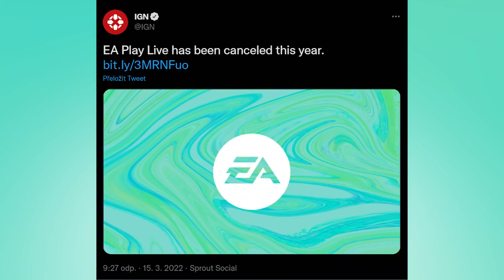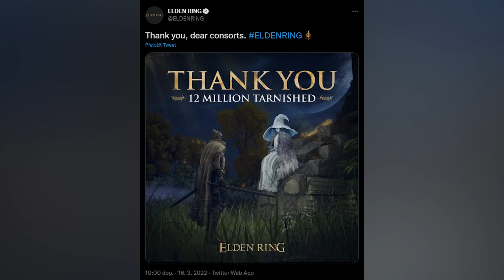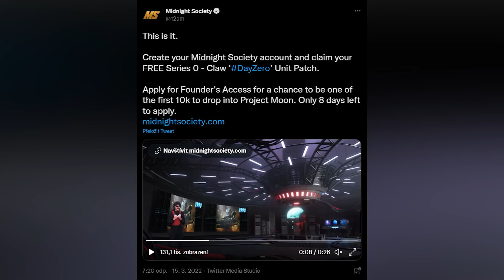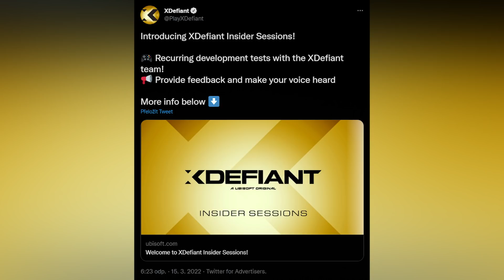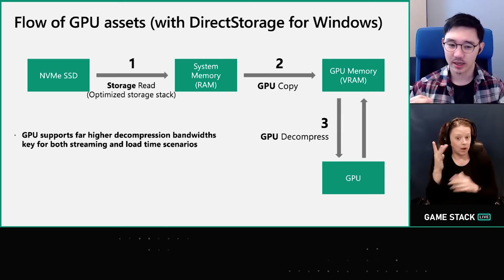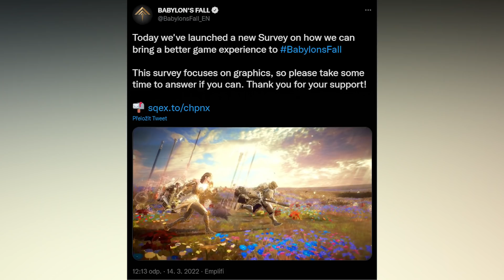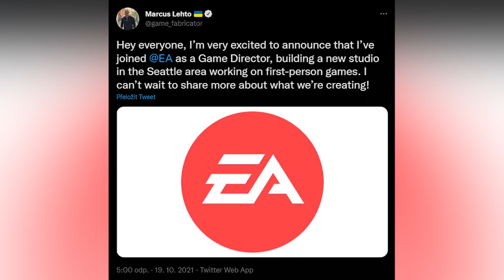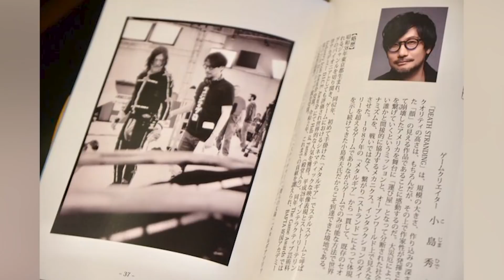Novinkový souhrn: Pauza EA Play Live, přejmenovaný STALKER 2, XDefiant bez Clancyho a čínská Tequila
Pozor, pozor, máme tu netradiční středu. Ačkoliv jsme novinky sesbírali a naplnili jimi obvyklou stopáž, nejde o takový masakr, jaký polovina týdne umí obyčejně rozpoutat. Povídat si budeme o zrušené akci EA Play Live, máme pro vás dozvuky detailů o next-gen verzi GTA V, podíváme se za streamerem Dr. Disrespectem a jeho hrou s NFT a chybět nebude ani několik zvláštností a snah o reinkarnaci.

Seznam témat

00:00 - Start

00:57 - Electronic Arts letos neuspořádá svou akci EA Play Live. Společnost nedokáže oznámit všechny hry najednou. Hráči mají čekat dílčí prezentace

03:44 - Někdo měl v noci problém s migrací postavy v GTA Online. Podívejte se na další srovnávací videa a testy frameratu. Upgrade se líbí, ale mnozí doufali ve víc

08:33 - Elden Ring už má na kontě 12 milionů prodaných kusů. Překonává Dark Souls i Sekiro. Můžeme se těšit na další díly a spin-offy

11:38 - S.T.A.L.K.E.R. 2 se mírně přejmenoval. Čornobyl namísto Černobylu. Autoři zatím změnu podtitulu nijak nekomentovali

13:51 - Dr. Disrespect prodává přístup do své hry skrze NFT. Vstup do Midnight Society stojí 50 dolarů. Hráči budou moci hrát neexistující hru dříve

20:56 - XDefiant se podle všeho zbavuje jména Toma Clancyho. Ubisoft nejspíš vyslyšel kritiku fanoušků a novou free-to-play akci vyjme ze spisovatelova vesmíru

24:59 - Seriál Halo se pochlubil dalším trailerem. Objevují se i první dojmy z pilotního dílu. Brutální akce a nevyvážené tempo. Vše zachraňuje Chief

29:00 - Tencent získal většinu ve studiu Tequila Works. Autoři Rime, Deadlight nebo Gylt slibují dělat stejné hry jako dosud, ale mají větší ambice

32:17 - DirectStorage z Xboxu Series je už dostupný i na PC. Technologie umožní streamovat data z úložiště přímo do grafické karty. Funguje i pod Win 10

35:24 - Square Enix přispějí na Ukrajinu půl milionu dolarů. Podobně jako Bandai Namco firma nepozastavuje v "odvetě" prodeje svých produktů v Rusku

37:32 - Square Enix se ptá hráčů, jak vylepšit Babylon's Fall. Vývojáři se nechtějí smířit s velmi špatným přijetím. Vylepší grafiku i další části

40:12 - Spoluautor Dino Crisis se podílí na hře Exoprimal. Oba tituly k sobě mají možná ještě blíž, než jsme si zprvu mysleli. Ale nesdílí stejný vesmír

43:08 - Bývalý ředitel Monolithu pracuje v EA na open world hře. Kevin Stephens dohlížel na Shadow of Mordor. Novinka má vznikat v novém studiu v Seattlu

45:32 - Hideo Kodžima obdržel prestižní japonské ocenění. Je teprve druhým vývojářem, kterému se této pocty dostalo. Prvním byl Šigeru Mijamoto

47:31 - Stadia se snaží o reinkarnaci sebe samé. Bude nabízet bezplatná dema a trial verze. Chce se rovněž více otevřít vývojářům a pomoci jim s portováním her

50:35 - Ve studiu The Initiative se dějí věci. Dramatický odliv výše postavených zaměstnanců nebere konce, co bude se hrou Perfect Dark?

54:02 - Nové nastavení API Steamu vyžaduje zadat interně datum vydání jednotlivých her. SteamDB na základě toho uvádí vydání PC verze Uncharted na červenec